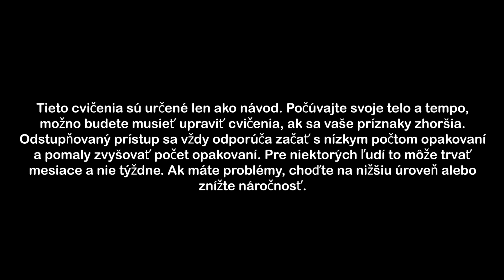Strengthening exercises - Level 2 (Slovak)